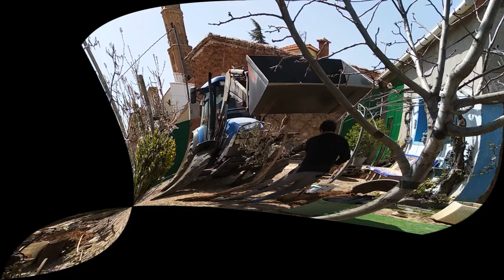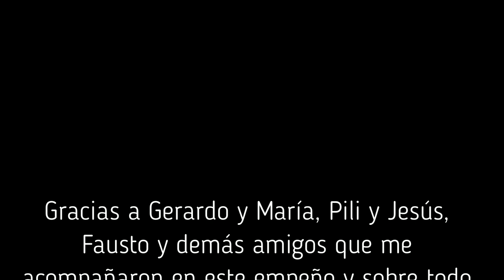MI Olivo. Trasplante de Letux (Z) a Loscos (TE)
MI Olivo. Trasplante de Letux a Loscos. Como se arranca un olivo de unolivar y se trasplanta a un jardín de una casa.